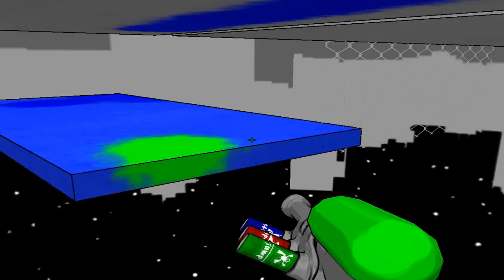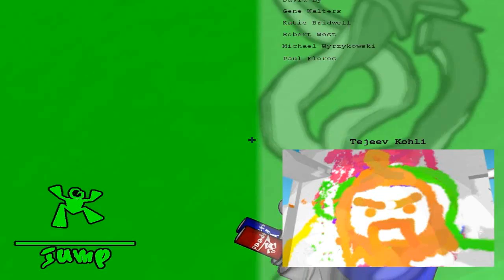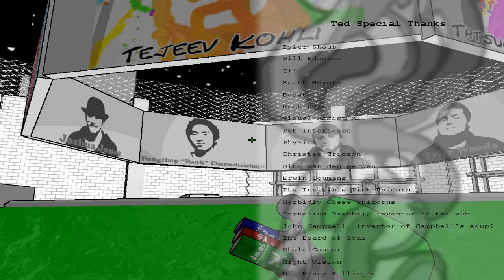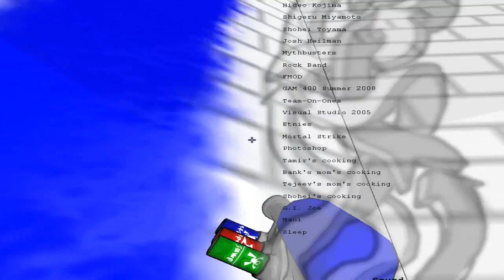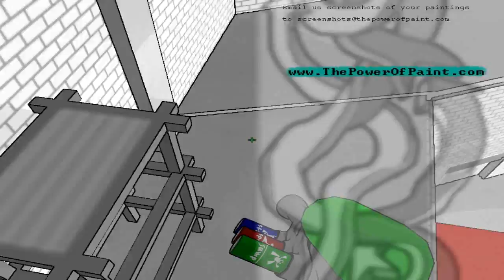#4 TAG - Spielbare Credits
Dir gefällt TAG? Dann lade es hier kostenlos und legal herunter
Wenn du dich mehr über TAG informieren möchtest, besuche doch die Projektseite